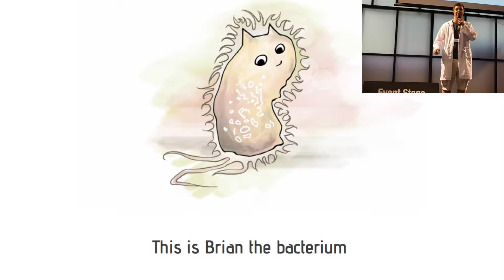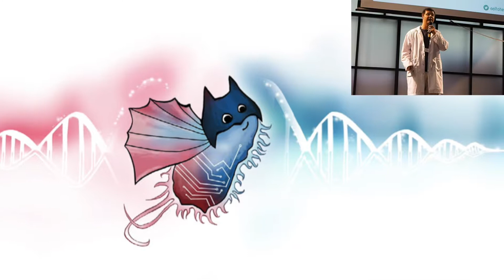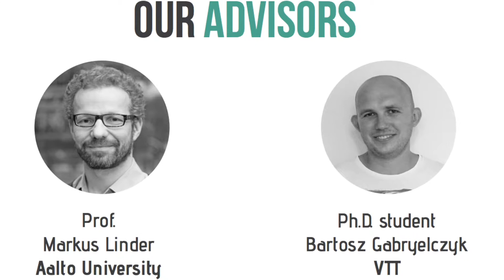Aalto-Helsinki Bioworks Pitch at Startup Sauna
This is Aalto-Helsinki Bioworks pitch at Startup Sauna 6.8.2014. We are the first-ever Finnish iGEM team and our aim is to build an active synthetic biology community in Finland, to learn and share what biotech entrepreneurship takes and to find an open way to build business on synthetic biology. Our official iGEM pitch will be uploaded soon, but meanwhile, you can check out our Summer of Startups teaser video